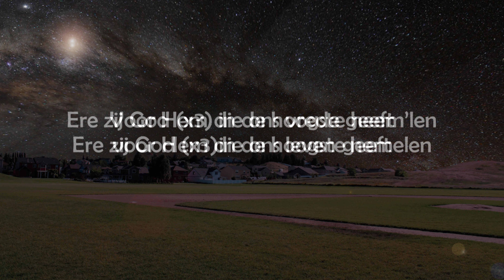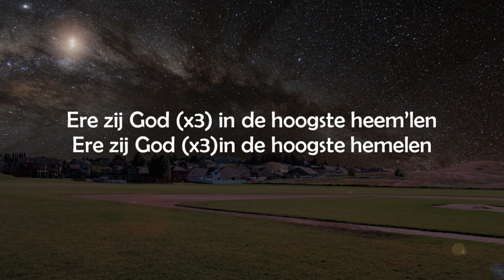Kerst Opwekking met tekst 537 Ere zij God (versie 3)